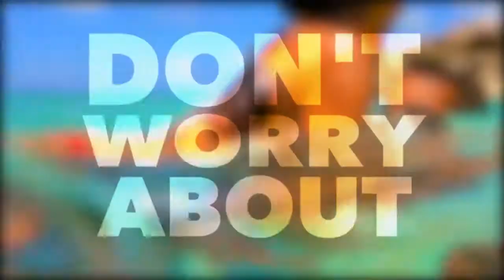Sandals Ad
Sandals Ad w/ music produced @ Studio 584 in Montclair, NJ